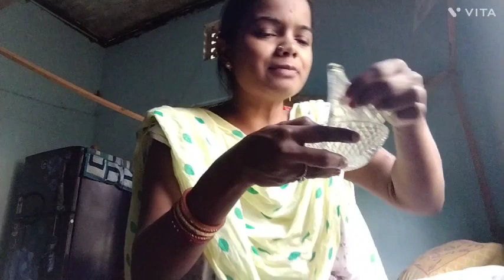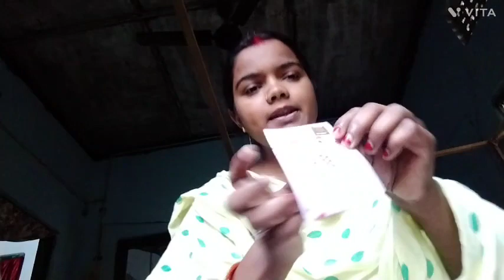ice water facial kiya aaj ghar par#ice water facial